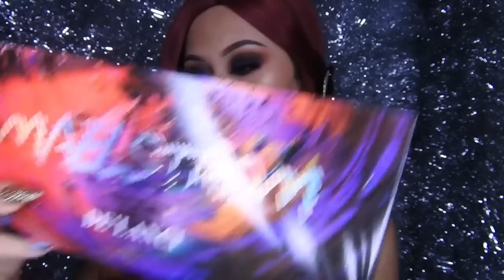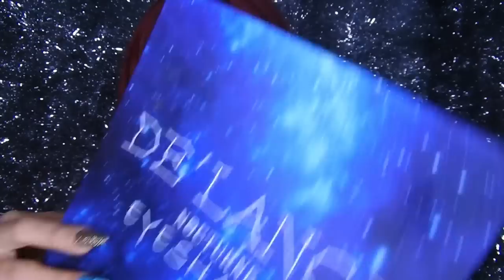NUEVAS PALETAS DE MAQUILLAJE DELANCI RESEÑA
codigo para ahorrar dinero 👉kimo envio gratis a cualquier pais

Musica Usada  👉